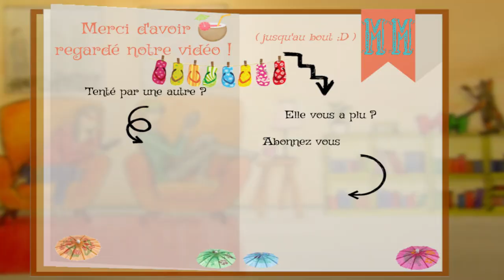📘 Présentation | Les Grandes Guerres romancées ! 28/08/2018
On se retrouve pour une présentation sur une même thématique qui est celle des Grandes Guerres. On sort de notre zone de confort avec ces lectures, mais elles nous ont beaucoup plus et on espère vous donner envie de les découvrir !
Vous les connaissez déjà ?

Au programme :
00:00 : Musique d'intro & Introduction
00:21 : Marguerite, Jacky Durand
05:10 : Au revoir là-haut, Pierre Lemaître
12:43 : Conclusion & Musique d'outro